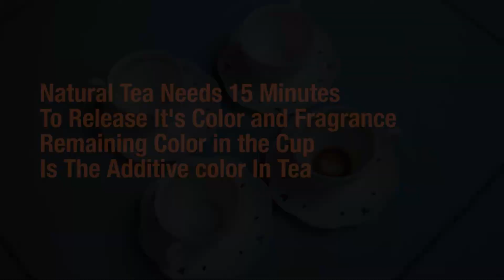تشخیص چای طبیعی از چای با رنگ مصنوعی- How to Identify natural tea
تهیه شده در استودیو تنگرام
Produced in TANGRAM Studio